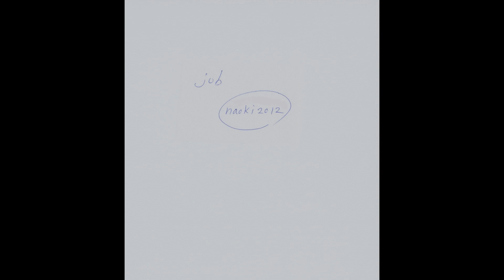『job』 （100均で買った【日光写真手作りカメラ】で撮影しました）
100円ショップで買った【日光写真手作りカメラ】で撮影しました。
実際は縦3.5cm×横5.5cmの小さな写真です。